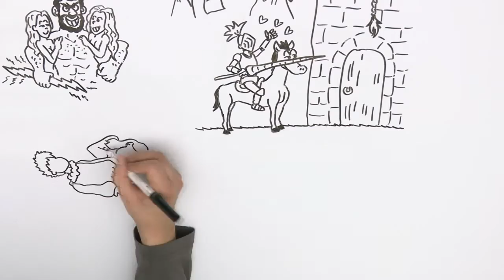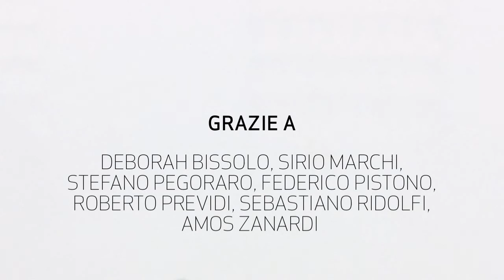A History of Love